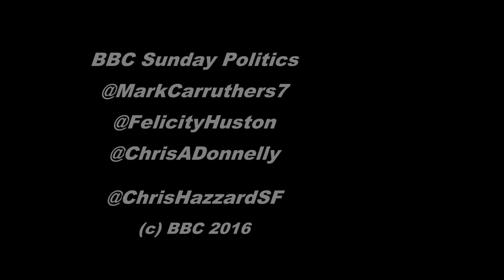Felicity Huston BBC Sunday politics NI 4 December 2016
Felicity Huston comments, with Chris Donnelly, on current affairs. Chaired by Mark Carruthers and including input from Chris Hazzard MLA about Belfast Rapid Transit